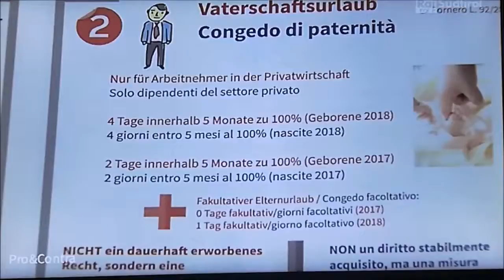„Teamwork Kindererziehung: Verpflichtender Vaterschaftsurlaub für alle?" | Mair bei Pro&Contra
Ulli Mair bei "Pro&Contra" auf Rai Südtirol zum Thema "Teamwork Kindererziehung: Verpflichtender Vaterschaftsurlaub für alle?".